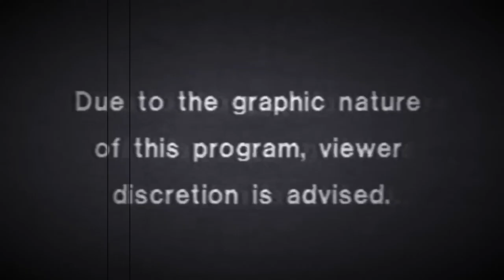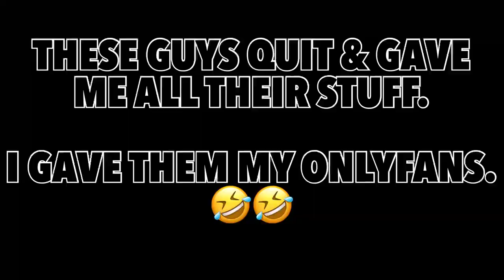Our Stegos Swim With The Squids - Black Sheep Mafia - Xbox Official PvP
These clips were from my old console...

 We gave our Stegos swimming lessons so we could send them right into a mega tribes massive underwater pod base. The loot sucked, but the bullets and shards were to die for! Lol
GIGN Pod Base
UNDERWATER STEGOS